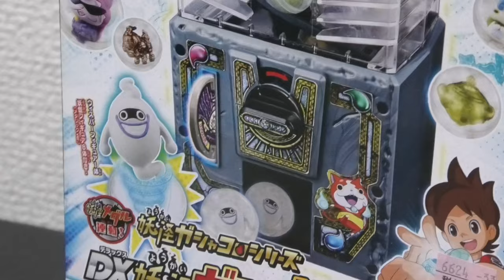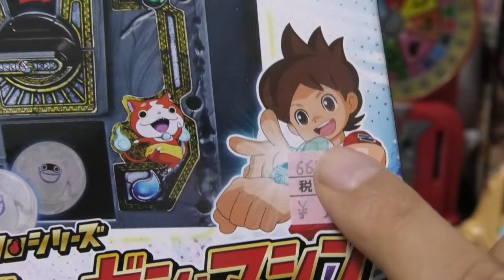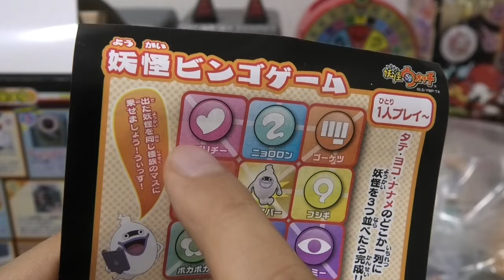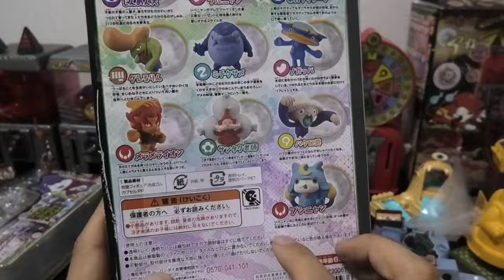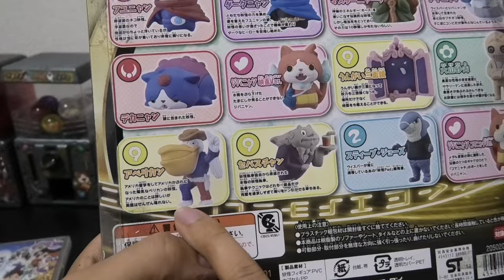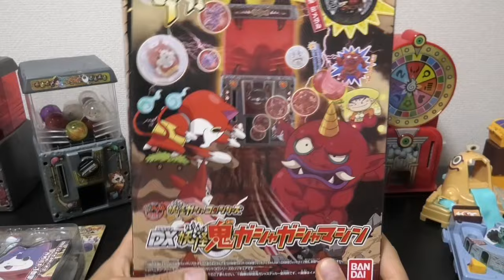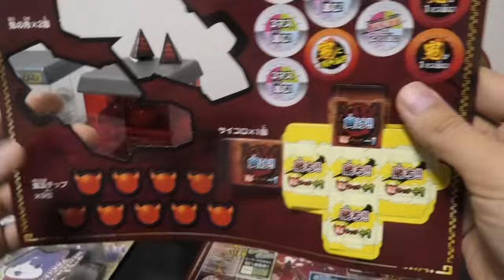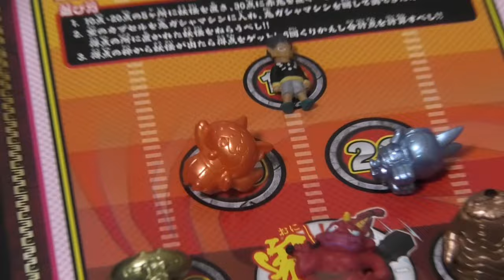懐かしいおもちゃ１０連発その３１【ガシャコロ特集】妖怪ウォッチ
懐かしいおもちゃ再生リスト